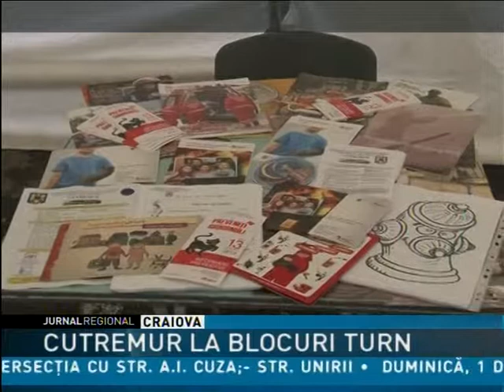cutremur la blocuri turn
Cele mai expuse clădiri la un cutremur puternic sunt blocurile înalte. Plecând de la această premisă, angajaţii de la Inspectoratul pentru Situaţii de Urgenţă din Argeş au simulat un cutremur la blocurile turn dintr-un cartier din Piteşti.